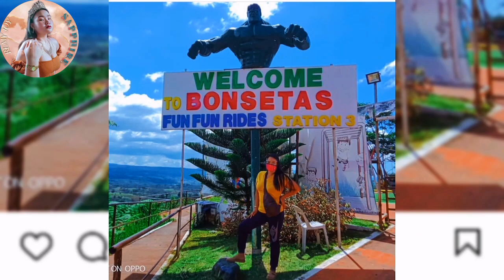Travelvlog Christy's Garden Baungon Bukidnon to Talakag Bukidnon Bonsita's FunfunRides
Travel Vlog No.1 Christy's Garden Baungon Bukidnon to Talakag Bukidnon Bonsita's FunfunRides

Note: i do not take any credits of the music used in this video.If you are the owner of these contact me through email.Onve i received your Email i will remove as soon as possible.

Credits:
1.Sunny travel-Nico staf
2.Play-Doh meets Dora - Camen Maria and Edu espinal.
3.Don't wanna Be